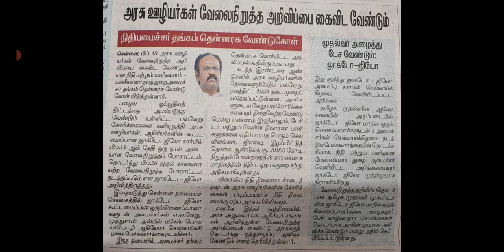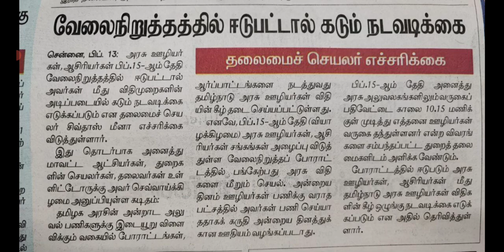🔴 UGTRB 2024 Vacancy அதிகரிப்பு | Final answer key released | tntet latest update